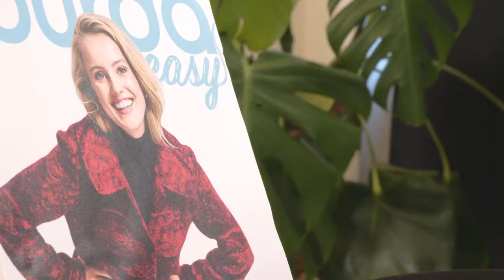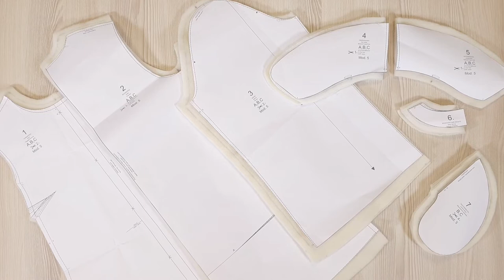Mantel 5B | Burda Easy #5 | Septiembre/Octubre 2022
Prepárate para afrontar la temporada de frío con este precioso abrigo en diferentes cortes y materiales.
Con Burda Easy, por fin podrás hacer rápidamente y fácilmente piezas bonitas y a la moda.

Nuestros socios :
+ Encontrar la máquina de coser Elna eXcellence 680+ y la remalladora ELNA EXTEND 864AIR
+ Encuentre el tejido utilizado en el sitio web de nuestro socio C.Pauli